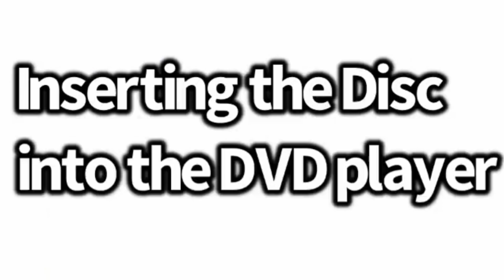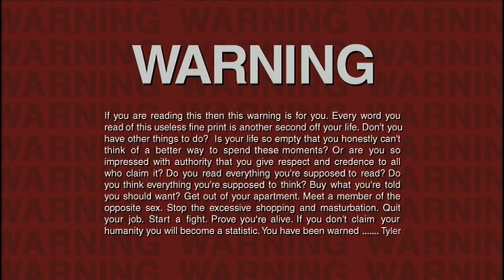Bugs Bunny watches the THX logo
Bugs Bunny is going to watch the 2000 DVD of “Fight Club” but instead, he watched the THX logo